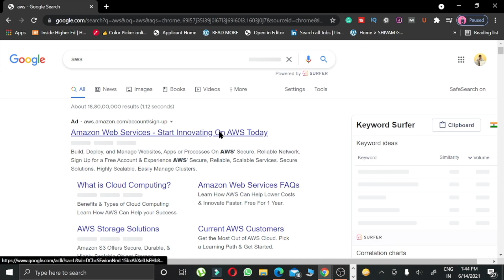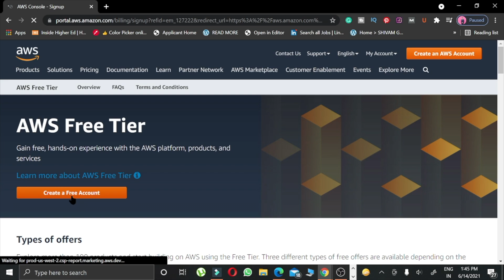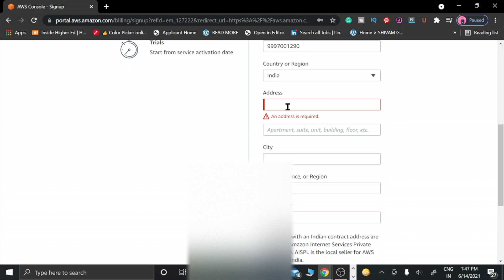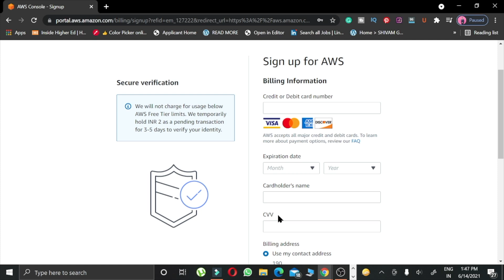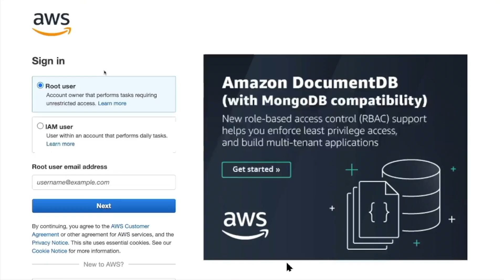How to create AWS account | Free AWS Hosting for 1 year 2023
This video will discuss How to create a free AWS account.
Creating an AWS (Amazon Web Services) account is a straightforward process.
Here are the steps to follow:

Go to the AWS homepage and click on the "Create an AWS Account" button.

Click on the "Sign in using our secure server" button.

Enter your basic information, including your name, company name (optional), address, and phone number. Click on the "Create Account and Continue" button.

Enter your payment information. AWS requires a valid credit card to verify your identity, but you will not be charged until you use their services.

Choose a support plan. AWS offers a range of support plans, including a free basic plan, developer plan, business plan, and enterprise plan. You can choose the one that best suits your needs.

Verify your identity. AWS will send you a verification code to your phone number, which you will need to enter on the next screen.

Click on the "Create Account and Continue" button. AWS will create your account and redirect you to the AWS Management Console.

Once you have completed these steps, you can start using AWS services.